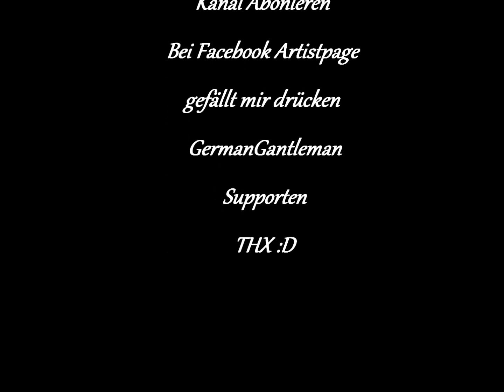Dome & Liftie - Hört den Song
Einfach nur wir :D

Sooo Jetzt wird etwas Länger nichts mehr kommen dies das vill bei ein paar jungs noch ein featcher von denen aber aus
aber von mir persöhnlich nichts !
Die E.p schiebt sich schon solange hinaus  Ich muss sie mal zu ende aufnehmen :D
also Ihr wisst ja Runterladen :D